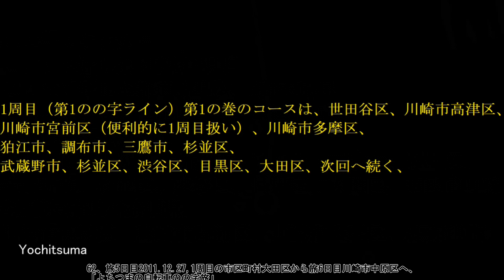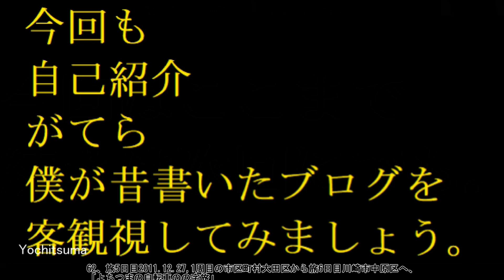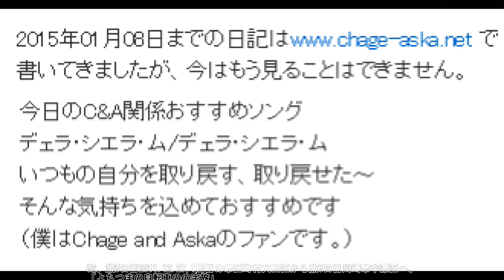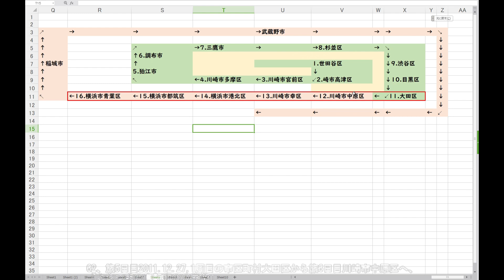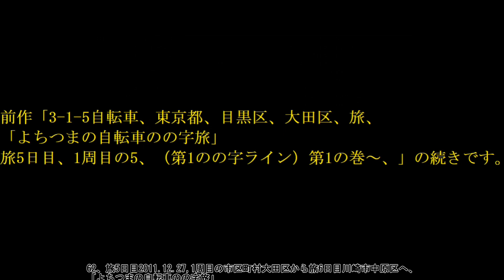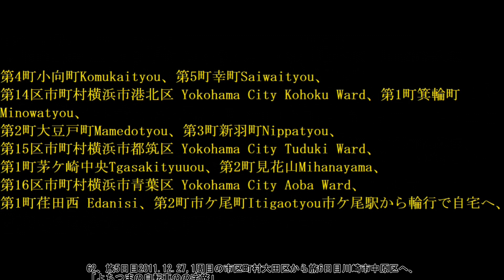62、旅5日目2011 12 27,1周目の市区町村大田区から旅6日目川崎市中原区へ、「よちつまの自転車のの字旅」Wikipedia参照2023 11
11/2(木) 19:45更新

ロシア CTBTから事実上の離脱へ
NEW
137
首相 デフレ完全脱却の経済対策
2031
佳子さま搭乗機トラブル 異例事態
NEW
232
山に男性の遺体 近くにヒグマ死骸
2036
日鉄 トヨタなどへの損賠請求放棄
103
NHK 不正請求で記者を懲戒免職
NEW
423
速報・日本S 阪神vs.オリックス
LIVE
Dragon Ash 降谷がパニック障害
3160

天ぷら総理, 政治音痴総理、ジャック総理、未必の故意政治,不況と言わせないメディア操作、文春チルドレン、ジャニーキムたっ君、山手線大井町駅構想、京浜東北線大崎駅構想、静岡県内こだまのみ停車化構想、余った税収で株を買うってどういうこと？ドラゴンクエストビルダーズ2、ドラクエ、ウクライナ、コロナ、安倍教信者、トランプ、バイデン、　プーチン、ドローン、　男はつらいよ、消費税は利権の塊,、広告代理店派遣会社政治、利権のためだけの値上げラッシュ、おすすめ、切り抜き、ルーティン、こうなります、爆誕、マスク依存症、】、【、ゴメン　もうオレ言うわ,このヒトこのまま逃げる気です、グーグルテレビ局買収？、ザイム心理教、歩行者にも厳しい黒タクシー、芸能界闇投資、消費税の孫SZM、とにかく出たがりだけの嫌われエモン、静寂を平気でぶち壊すキャリーバッグを引きずる頭の悪いあなた、自己満足のためだけに他人に謝罪を求めるあなた、ウラゴネ付き正式採用、相棒金田一化構想,、エロヨガ、安易な音楽ビジネスが付いてくるランドアニメ、人生の経験を活かせない老人たち、人力IT, ジオラマ食堂、山田社長、イッキ見,ゼレンスキー、サミット、広島.バフムト,メイドインチャイナの日本政府、ユーチューブで遊ぶ国会議員、プリゴジン、岸田増税マルクス主義、電子書籍とドライアイ、戦争依存症,領土欲張り国家,サムネにイチイチ自分の顔ユーチューバー、独裁化インフルエンサーの悲劇、広告代理店にハメられた芸能人,岸田NG,秦氏、ユダヤ、増税の一番の仕返しとは、まるでサークルやクラブ趣味道楽三昧な公共事業,週刊誌と広告代理店とタレントの自作自演ショー。ITを知り尽くしているはずなのにYouTubeに頼っているヒト,自作自演のトラブルショー」、木原、ネタ切れユーチューバー、1リットルガソリン＝1ドル利権構想、ビッグモーターと保険の窓口、ミリタリーワールドゲームズコロナ、セルフレジの見張り、天才ぶらないと気が済まないインフレンサー、天皇豪族の御用達ステマインフレンサー利用ビジネス、テレビショッピング等のネット配信完全移行構想、内緒で資産預かり屋